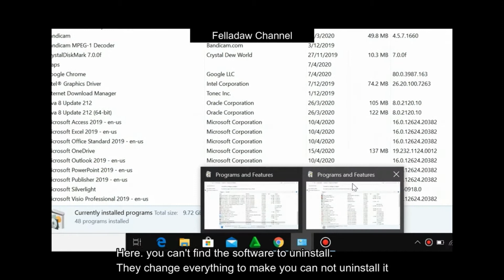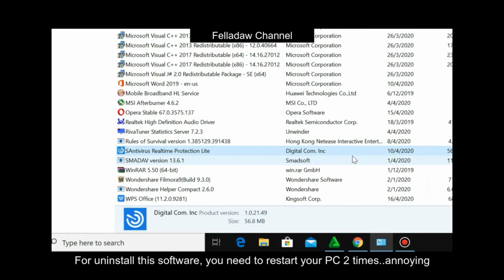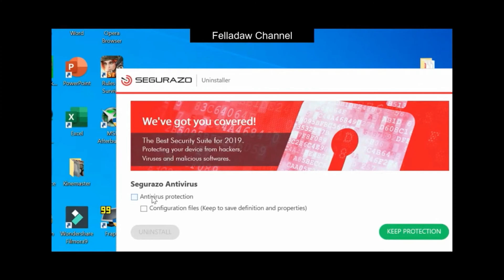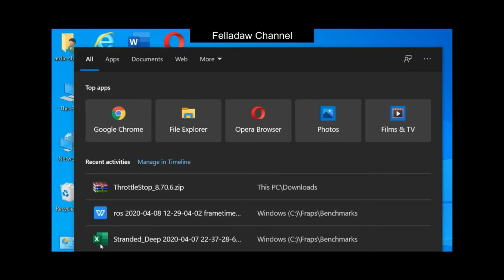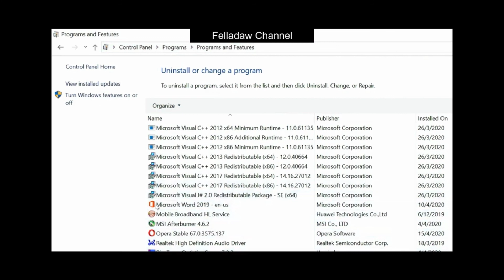Segurazo là gì ? Cách gỡ bỏ Segurazo Antivirus nhanh chóng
Có nhiều người thực sự không hề biết phần mềm Segurazo đúng không , bản chất Segurazo Antivirus là một phần mềm diệt virus của nước ngoài lập trình ra , nó có khả năng bảo mật thông tin và quét diệt Virus khi có sự xâm nhập đáng nghi ngờ trên máy tính .

Tuy nhiên phần mềm Segurazo được đánh giá rất thấp bởi chất lượng và khả năng tự xóa đi các file chỉ là nghi ngờ là Virus. Và giờ bạn đã biết Segurazo là gì rồi chứ .